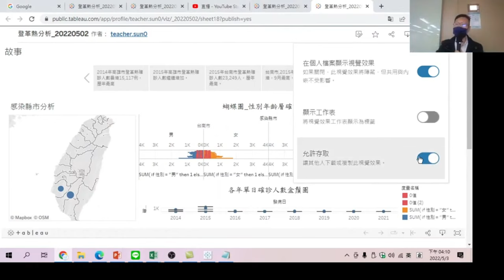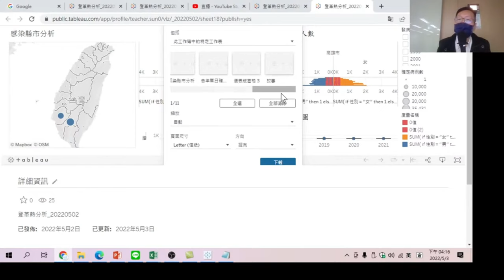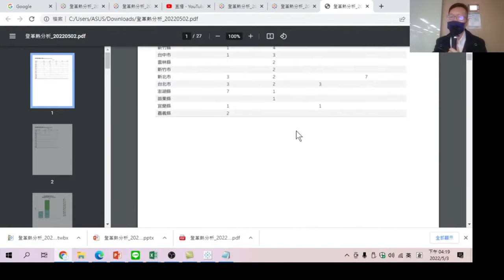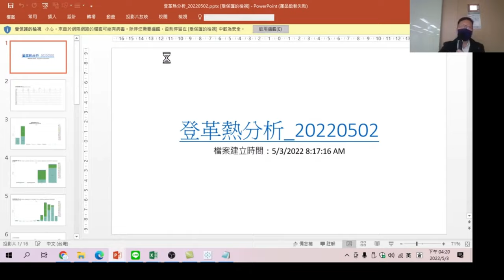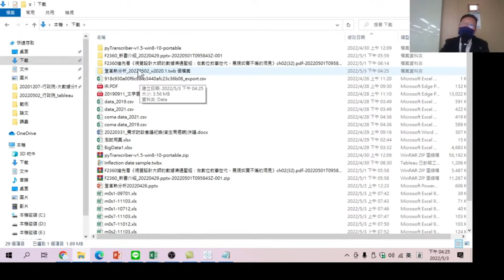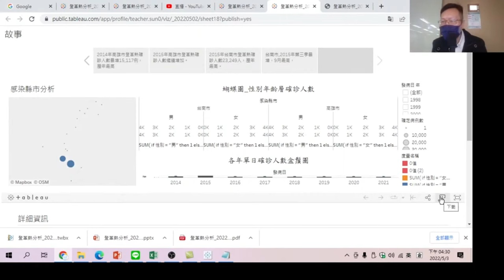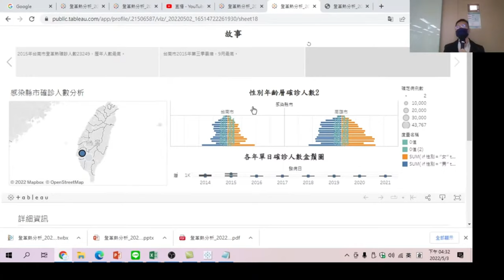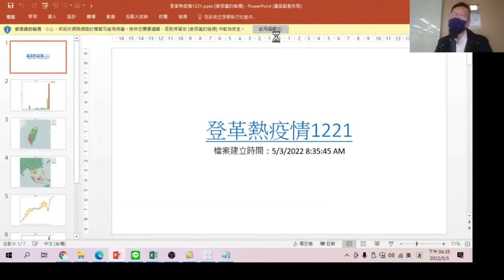如何將圖表做打包下載,設定下載權限並做解除封裝-認識Tableau 真實世界數據15-以真實世界數據的互動式報表，直觀洞悉數據意義，有助於溝通，一起想決策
【課程大網】
00:00 如何將做好的Tableau 圖表下載
01:15 將圖表下載成PDF檔
02:15 將圖表下載成簡報檔
02:30 下載Tableau工作簿
02:50 檢視下載的PDF檔
03:10 檢視下載的簡報檔
03:35 下載Tableau工作簿只能是twbx檔案
03:55 調整伺服器上檔案下載的權限
04:15 解除封裝下載的twbx檔案
05:10 檢視Tableau DeskTop 做出來的檔案
06:30 登出後,檢視是否己設定下載權限
07:50 查詢別人的圖表資料,並下載